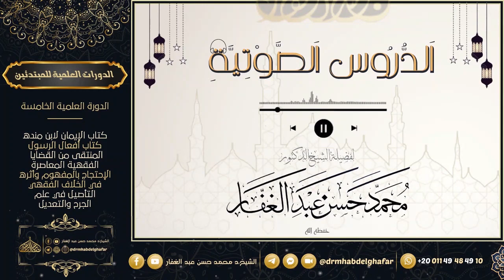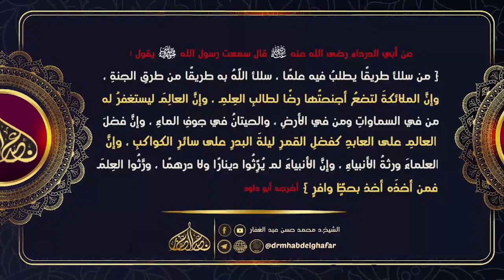شعب الإيمان 11 3 2023